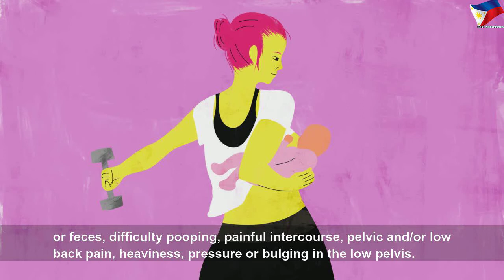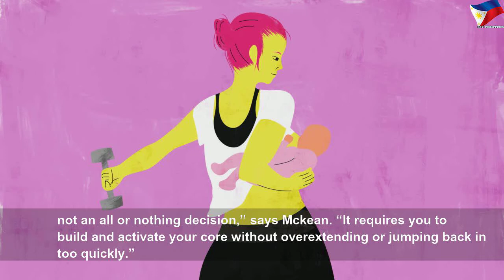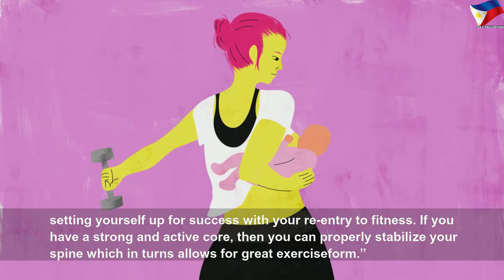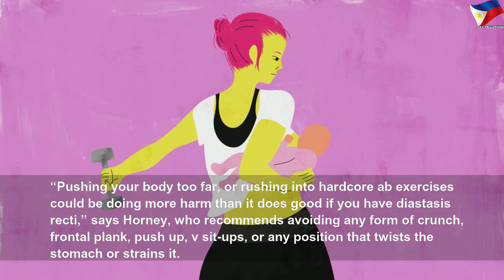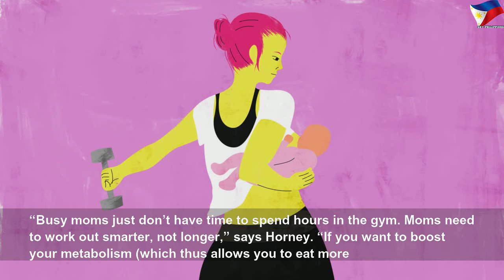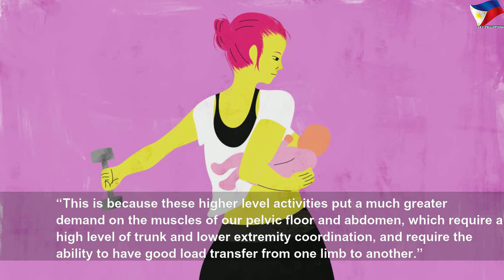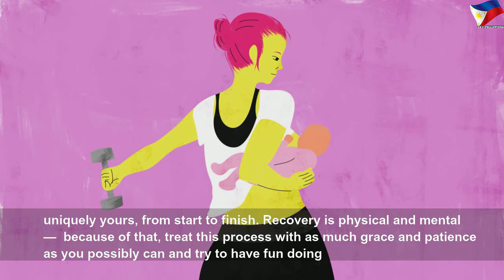7 top fitness mistakes new moms make postpartum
7 top fitness mistakes new moms make postpartum | Nice Right